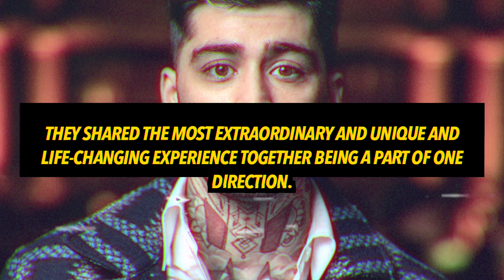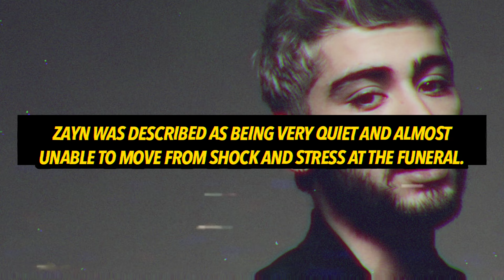One Direction REACT To Attending Liam Payne's Funeral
The stars of One Direction attended Liam Payne's funeral in Wolverhamption and their reactions have been revealed.